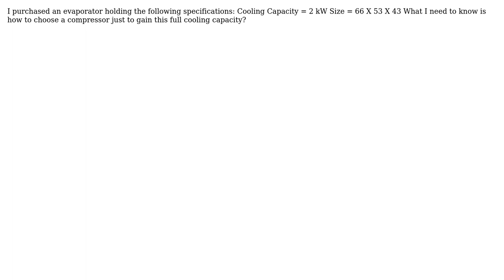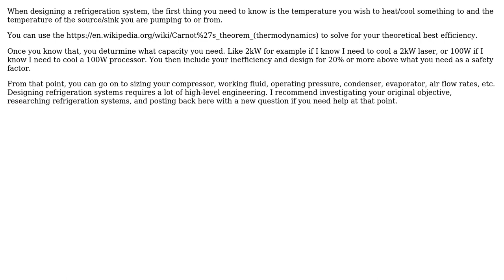Engineering: How to size a refrigeration compressor based on an evaporator size?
With thanks & praise to God, and with thanks to the many people who have made this project possible! | Content (except music & images) licensed under CC BY-SA | Music | Images & others | With thanks to user Mohamed AbdelAlim user ericnutsch and the Stack Exchange Network Trademarks are property of their respective owners. You are responsible for your own actions.